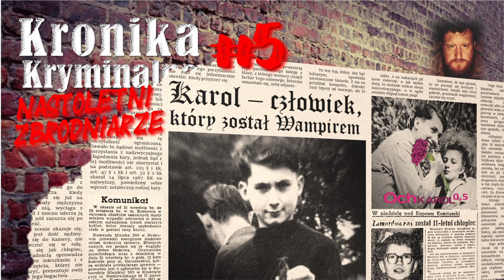Jak unikał kary? - Władysław Mazurkiewicz (cz. 2.) - zbrodnie PRL Kronika Kryminalna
Władek był człowiekiem, który podczas okupacji w podejrzanych i nielegalnych kasynach robił interesy z Niemcami, podczas likwidacji żydowskiej dzielnicy mieszkaniowej handlował wszystkim, co głodni Żydzi sprzedawali, zwłaszcza rzeczami rzadkimi i drogocennymi, aż wreszcie w 1943 roku, wchodząc w posiadanie soli potasowej kwasu cyjanowodorowego, postanowił ją wykorzystać w najbardziej popularny dla miłośników historii kryminalnych sposób, aby w wyniku tego pozbawić ofiarę wszelkich oszczędności.

Niemcy odeszli i nadchodzili radzieccy okupanci, więc Władek poczuł się zmuszony wrócić do tego procederu. Zmienił jednak narzędzie. Po pierwsze było mu trochę wstyd, że używa soli kwasu cyjanowodorowego, bo to podobno broń istot słabych, a po wtóre wraz z wycofywaniem się wojsk niemieckich, Władek wszedł w posiadanie Walter Modelu 9. Rozwiązywanie problemów miało być szybsze i bardziej efektywne, co przecież przez lata praktykowali niemieccy okupanci.

Los postawił na drodze Władka niejakiego Brylskiego; faceta, który handlował walutami i drogocennym kruszcem. Brylski chciał kupić dolary, więc Władek od razu zaoferował mu swoje usługi.

– A ile masz tych dolarów? – zapytał Brylski?
– A ile ci trzeba? – odparł Władek.
Brylski pokiwał głową, przyglądając się chwilę Władkowi, próbując odgadnąć jego intencje, ale ostatecznie się przyznał.
– No ja mam 160 tysięcy złotych – powiedział. Władek miał renomę w półświatku, handlował walutą i cennymi artefaktami od lat i ludzie mu ufali.
– 160 tysięcy nowych złotych? – zapytał Władek. – Czy 160 tysięcy młynerek.
– Nowych, oczywiście, że nowych.
Władek zagwizdał i zrobił duże oczy.
– Aż tylu dolarów, to ja akurat nie mam – powiedział. – Ale znam księdza, który szukał kupca. Jak chcesz, możemy się zaraz do niego zabrać.

Brylski zgodził się natychmiast.

Wsiedli do samochodu Władka i ruszyli ku bielańskiemu klasztorowi. Było lato, 26 lipca 1945 roku. Mimo wszechobecnego pobojowiska, w sercach tliła się nadzieja, świat wyglądał pięknie, Polska budowała się na nowo. Rozmowa panów kleiła się całkiem nieźle, opowiadali sobie o swoich planach, rysowali pogodną, pełną nadziei przyszłość.

W odruchu tego natchnienia, Władek pokazał gestem ręki południowe widoki.

– Spójrz w prawo – zwrócił się do Brylskiego. – Widzisz? Stąd przy tak ładnej pogodzie jak dziś, widać nawet szczyty naszych polskich Tatr.

Brylski odwrócił się i spojrzał na Tatry, których białe szczyty złociły się w lipcowym słońcu na tle błękitnego, czystego nieba.

– Piękne – powiedział Brylski, tyłem do Władka. I były to jego ostatnie słowa.

Źródła:
- Król miasta. Opowieść o Władysławie Mazurkiewiczu – film dokumentalny prod. Discovery Historia
- Zabójca dobrych znajomych, w Bestie, zbrodnie i Kary, Janusz Maciej Jastrzębski